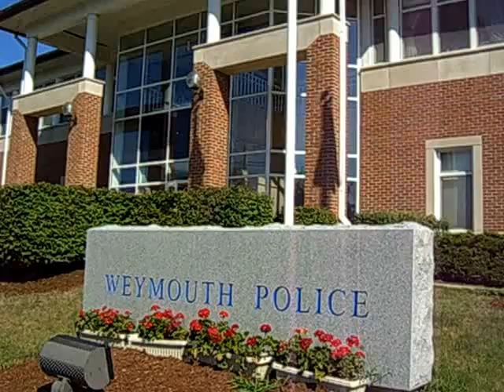Weymouth man charged with murdering 6-year-old cousin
WEYMOUTH - Wearing a hospital gown and handcuffs, a 20-year-old Weymouth man was led into Quincy District Court today to face charges he kidnapped and killed his 6-year-old cousin.

Ryan Bois spit at reporters while heading into court, where is to be arraigned on charges of first-degree murder, assaulting a police officer with a weapon and various motor vehicle charges.

A day earlier, police pulled 6-year-old Joanna Mullin's limp, traumatized body from the back seat of a stolen SUV driven by her 20-year-old cousin, who authorities say abducted the young girl from her grandmother's house and killed her.

Bois led police on a chase through Weymouth and Braintree before the stolen SUV crashed into a taxicab in Quincy. While looking through the back seat, officers saw Joanna's body and started yelling for help.

The officer who carried the girl to an ambulance was visibly upset, with two colleagues consoling him with their hands on his shoulders, said Tracey Stedman, a dispatcher for Braintree Best Taxi Co.

"She was limp, in a nightgown," said Stedman, who was at the crime scene at about 1:45 a.m. Sunday. "Her body was lifeless."

Joanna had been taken from her grandmother's house on Randall Avenue in East Weymouth. She lived at 94 Hawthorne St., which is also Bois' last known address.

A student at Lawrence W. Pingree Primary School on 1250 Commercial St., Joanna was set to begin first grade this fall. Superintendent Joseph Rull was meeting with school principals today to discuss how to handle the matter.

After the SUV hit the cab at the intersection of Quincy Avenue and East Howard Street, Bois wielded a knife as he ran from the scene, police said. After being bitten by a Weymouth police dog, he was apprehended a short distance up Quincy Avenue, near Quincy Medical Center.

"Just kill me, just kill me. It's over, it's over," Bois said as he was being led away.

Meanwhile, Weymouth police searched the vehicle and found the child's body wrapped in a blanket on the floor by the rear seat, according to Norfolk County District Attorney William Keating.

"It was a horrific discovery," Keating said at a press conference Sunday. He said the child "had clear signs of trauma, and it was clearly a homicide."

Bois is a 2004 graduate of Weymouth High School.

Residents were caught by surprise Sunday as the news about the crime filtered through the community.

"It's awful. I'm shocked," said Helen Menchin, a longtime resident who was with her 4-year-old grandson on Wessagussett Beach.

"I have always felt kids were safe around here," said Rhonda Callahan, a social worker, also at the beach.

Theresa Brandt, who moved to Weymouth from Cambridge 10 years ago, said she was surprised that such a heinous crime could happen here.

"How do you kill a child?" she asked. "I want to know that."

Kristen Picard, a bartender at the Landing Pub in Weymouth Landing, said she saw police cars lined up along Quincy Avenue as she drove home from work at about 1:30 a.m. Sunday.

"That's what it was? That's terrible," she said when she learned why police had been in the area. "I thought it was a drunken driving thing."

Keating said the incident began as an ordinary traffic stop at 1:28 a.m. Sunday on Washington Street in South Weymouth and escalated into a police chase through Weymouth, Braintree and Quincy.

Police learned after they apprehended Bois that the SUV he was driving was stolen from a Weymouth address and began to search it.

Bois abducted the child from the grandmother's home during the night and "the adult in the home" did not know she had been taken, Keating said.

A Randall Avenue neighbor of the victim's grandmother described her as a "wonderful woman."

"She's a great lady," said the neighbor, who declined to be identified. "It's a tragedy."

No one answered the door on Sunday at the L-shaped brick and beige-shingled residence.

Weymouth Police Chief James Thomas, who was with Keating at Sunday's press conference, said Bois is "well-known to Weymouth police."

On Sunday, cars lined the street outside 94 Hawthorne St., where it was reported that he had lived with an aunt.

A group of people on the porch declined to comment. A woman drinking soda next to one of the cars near the home said police had told them not to talk to anybody about the incident.

An autopsy to determine the cause of death was to be performed today, according to David Traub, Keating's spokesman.

Sue Scheible, Diana Schoberg and Dennis Tatz of The Patriot Ledger staff contributed to this report.